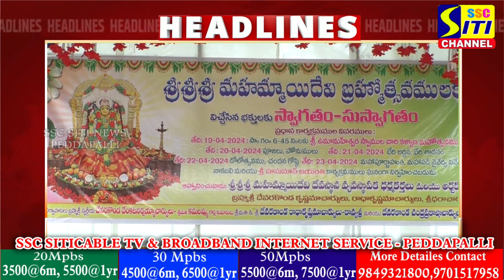SITINEWS HEADLINES II 22-04-2024